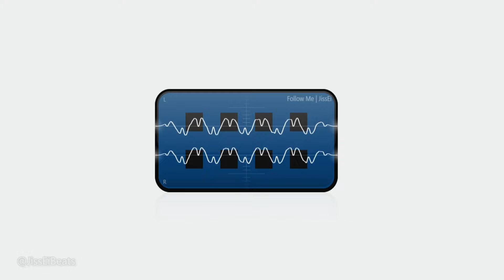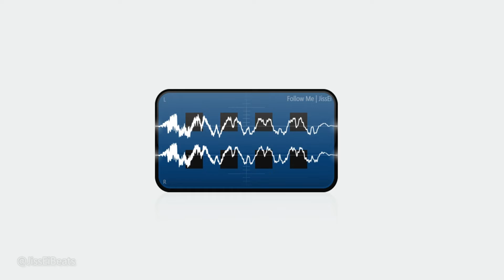Follow Me | New Instrumental Hip Hop Beat | JissEiBeats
This instrument song is owned by JissEiBeats and it’s not free to use anywhere. Feel free to write to or for any information regarding permissions, purchasing this instrumental song, or to make any changes according to your project.

Tags (Ignore):

Latest Hip Hop Beats
Hip Hop Beats 2020
Latest Trap Beats
Aggressive Beats
Type Beats
Type Beat
Instrumental Hip Hop Beats